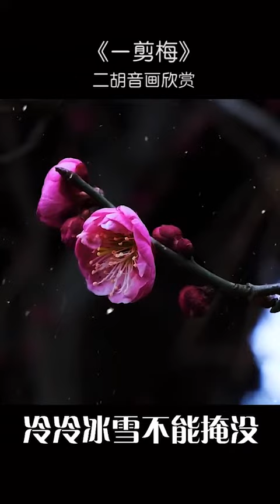一剪梅 二胡音画 欣赏